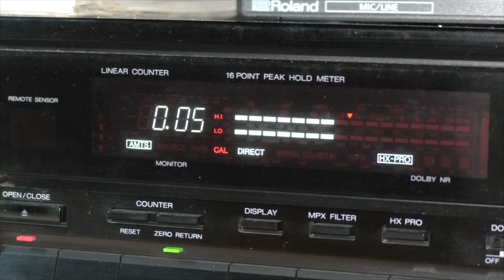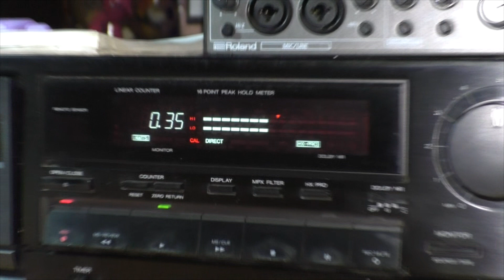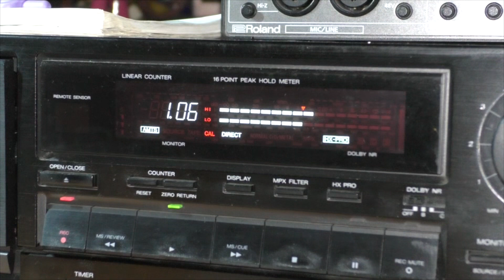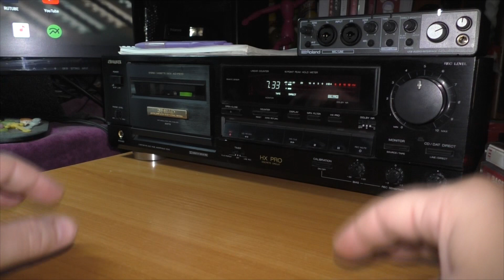Тест на запись. Кассеты 1982-1995 года выпуска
Сравниваю звучание